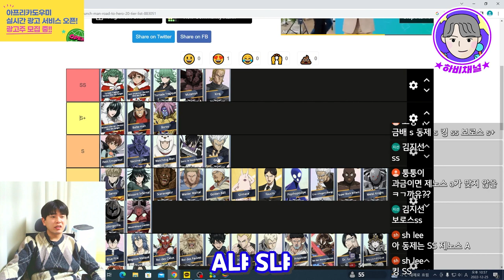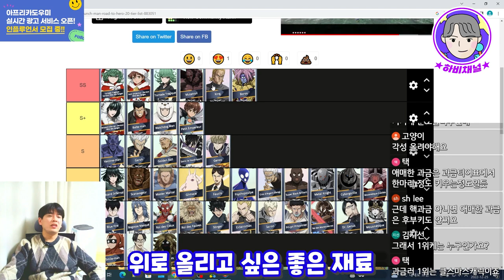원펀맨 영웅의 길 게임! 신규 크리스마스 캐릭터들 포함, 과금기준 최신티어표🔥🔥🔥크리스마스 타츠..키울수있냐..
원펀맨 영웅의 길 게임!
과금러들을 위한 티어표..🤑🤑🤑
하지만 과금러분들이 더 정확히 아시겠죠?
과금러들은 1-2백도 애매하다고 하는데..

하비채널 시청자들과 함께하는 신규캐릭터 포함
🔥핵..?과금 최신 티어표!!🔥 가보자고!!